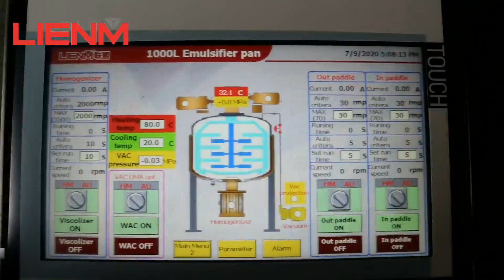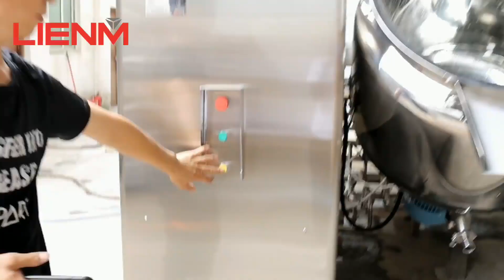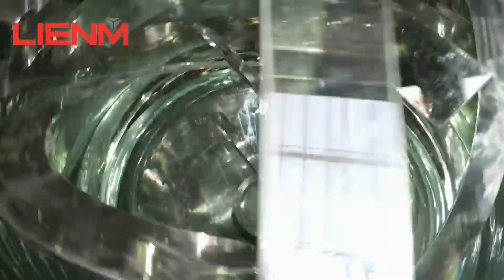Cosmetics Homogenizer Mixing Tank Liquid Soap Detergent Body Lotion Making Manufacturing Machinery